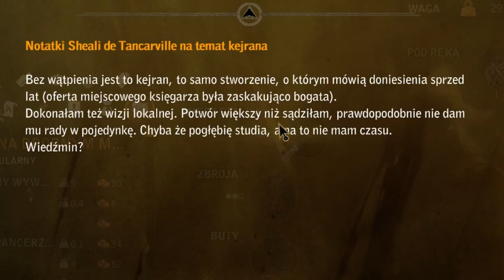Wiedźmin 2 - Kąpiel z Triss i Letho #6